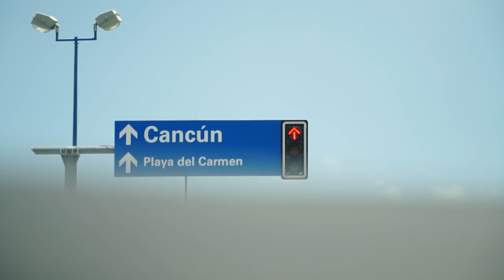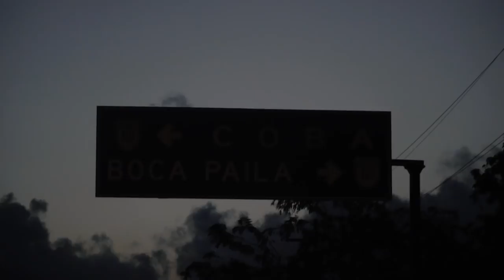Kitefoiling The Tulum Ruins In Mexico! VLOG 58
Amazing day kiteboarding in front of the Mayan Ruins in Tulum Mexico!

for making it happen!

More Fun On INSTAGRAM!

CAMERA GEAR I Use To Make YOUTUBE VIDEOS -

Dakine (Travel Bags & Kite Harnesses)